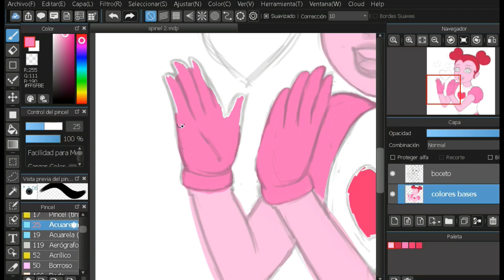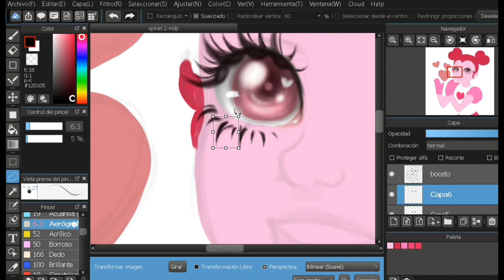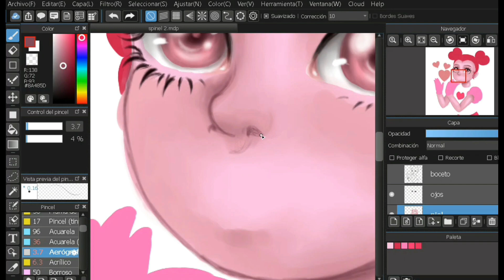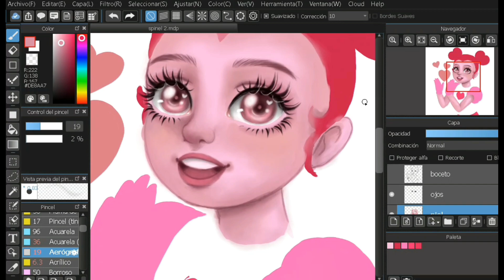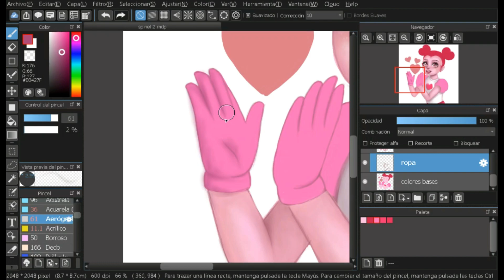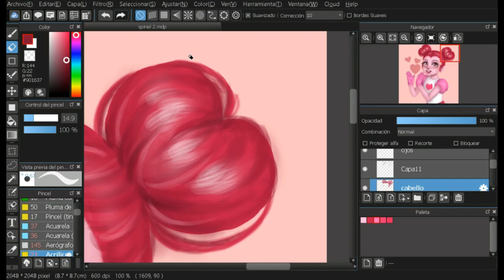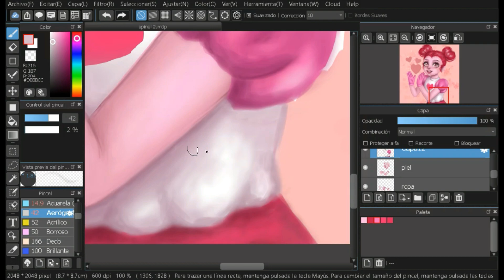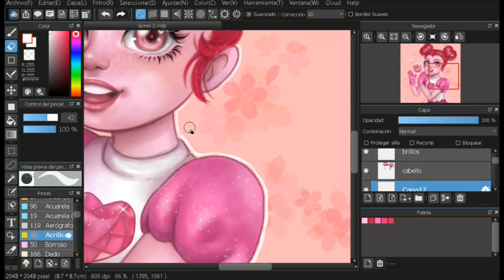🌸SPEEDPAINT🌸 Fan art de Spinel en su versión tierna 💗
Hola chicos! Espero les haya gustado el dibujo y no olviden seguirme en mi instagram para ver todos los que hago con más calidad :D 💖